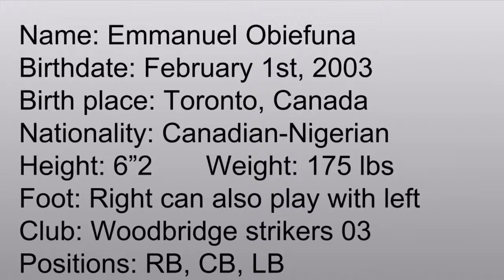Emmanuel Obiefuna Class of 2021